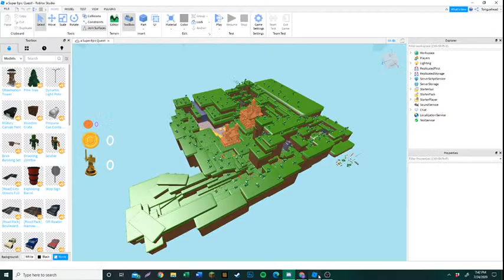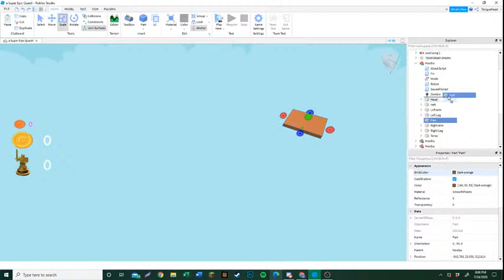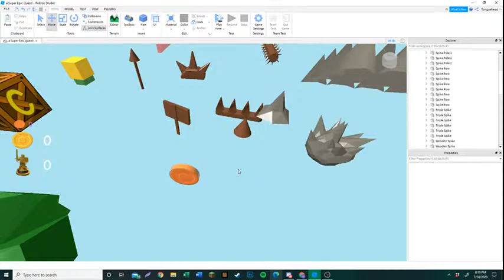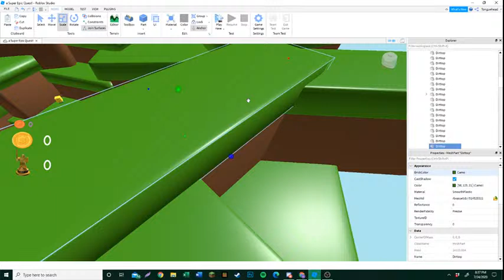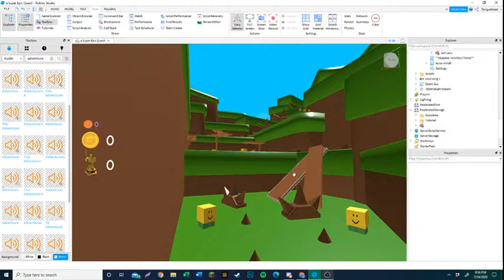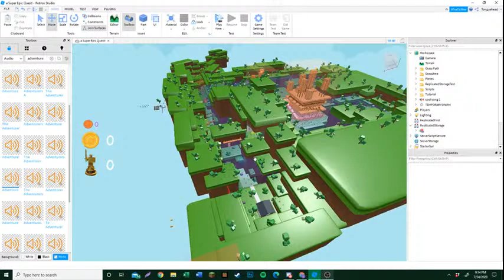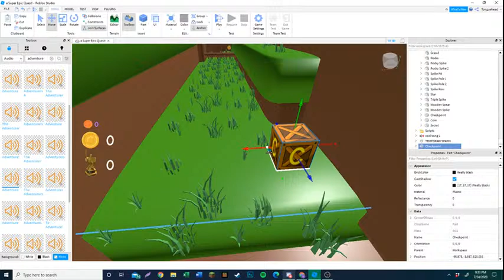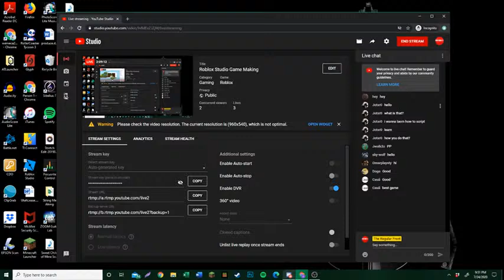Roblox Studio Game Making